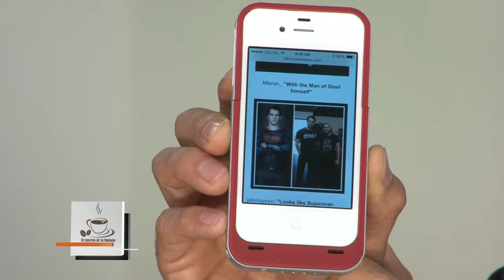El Cafecito de la Mañana 21 Noviembre 2014 Parte 2 2